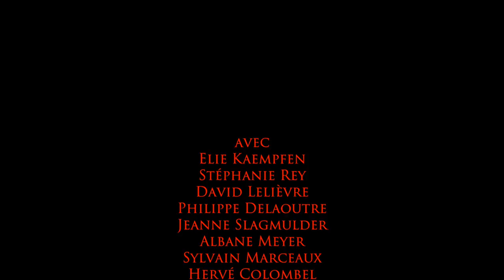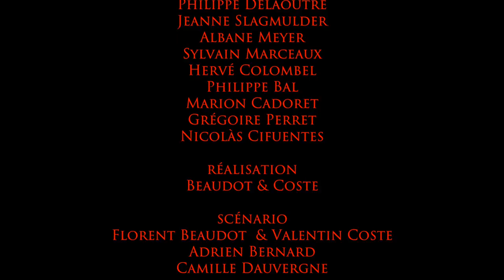ESEC Cinéma - Annie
Ce devait être un simple passage chez sa dealeuse, Annie. A la place, le jeune trader va rencontrer une autre femme, qui lui fera essayer quatre pilules mystérieuses. Il va alors sombrer dans un abîme délirant, dans des situations de plus en plus inquiétantes...

Ce film est le lauréat du Prix du Jury du Concours Clouzot, organisé à l'occasion de la rétrospective Le Mystère Clouzot.

COMEDIENS : Elie KAEMPFEN, David LELIEVRE, Philippe DELAOUTRE, Jeanne SLAGMULDER, Albane MEYER, Sylvain MARCEAUX, Hervé COLOMBEL, Philippe BAL

REALISATION : Florent BEAUDOT & Valentin COSTE

ASSISTANTES REALISATION : Camille DAUVERGNE, Juliette ARMANET

IMAGE : Stéphane SCHOPP, Adrien BERNARD, Sabrine RHOUL, Jordan CALBRY

SON : Thibaut GUIEU, Anaïs DECROS

MACHINERIE - ELECTRICITE : Alexander STEIN, Gaston CATTIN, Gabriel BEAUMELOU, Simon CHANTRAIT

MONTAGE : Thibault KIEFER

ETALONNAGE : Jacques ROULIER